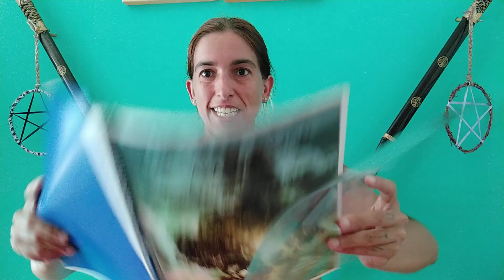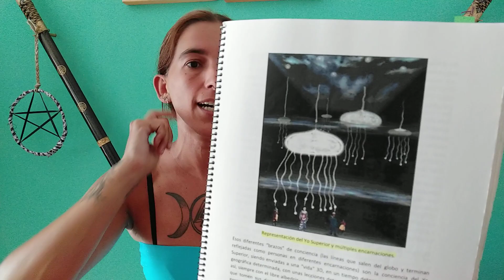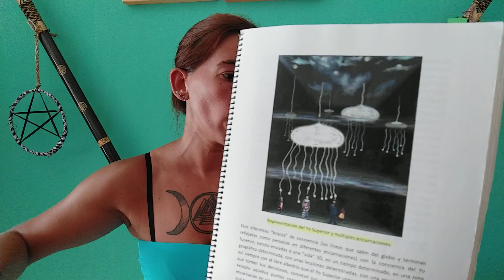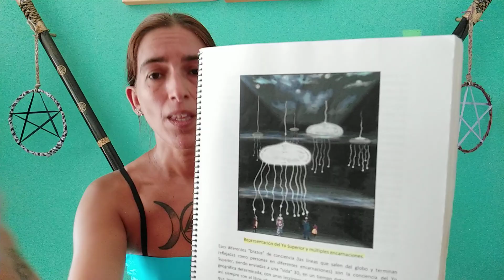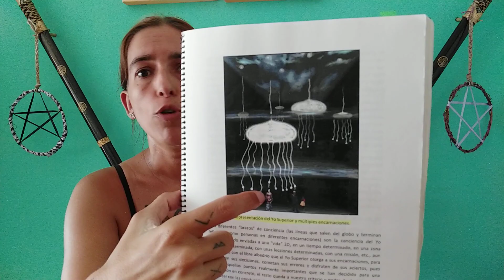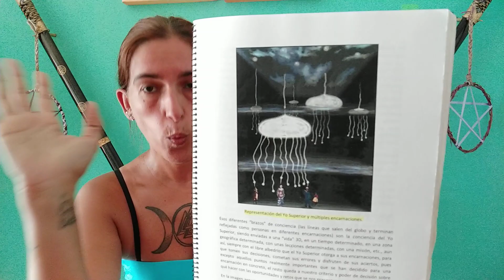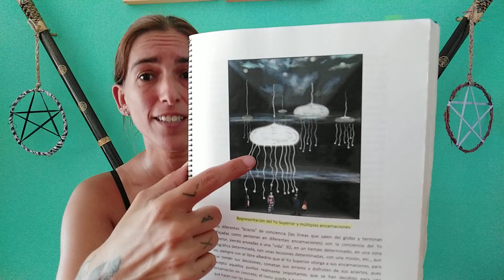Vidas simultaneas 👥 Sanacion Akashica de David Topi | Medicina Natural Alternativa | Ser consciente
Explicación de vidas simultáneas para la lectura de Registros Akáshicos como terapia alternativa.

Técnica de Sanación Akáshica canalizada por David Topí.